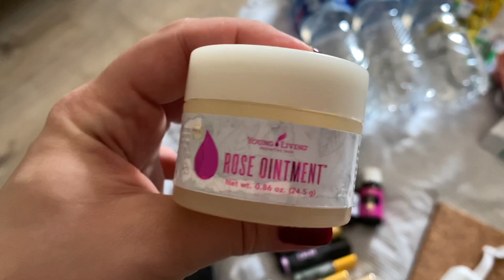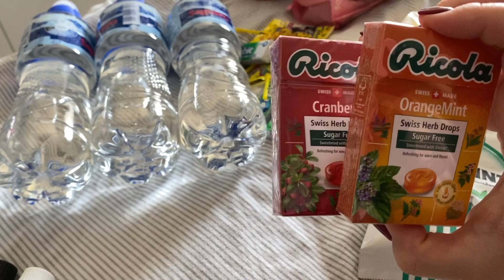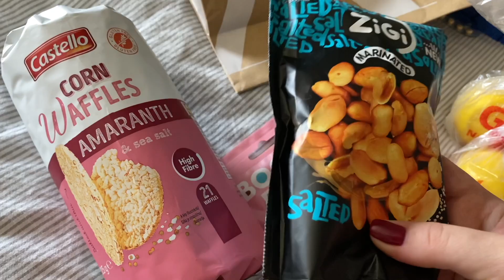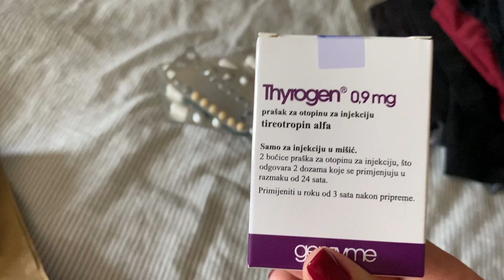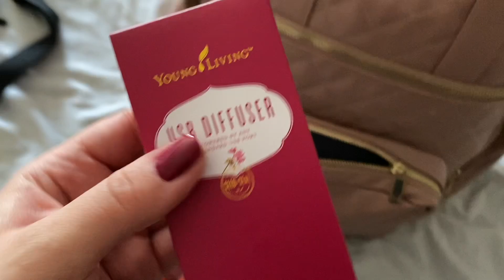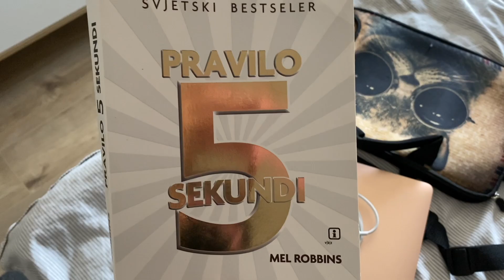Spremam se za bolnicu - idem na zračenje | Što nosim sa sobom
Sutra krećemo na novu avanturu koja je sve samo ne lijepa, ali očekujem opet neko novo znanje i novo iskustvo. Danas sam snažna, a kako ću biti kroz koji dan, vidjeti ćemo. :D U pozitivan ishod svakako vjerujem! Držite palčeve!

Snimano sa: iPhone 11 Pro Max